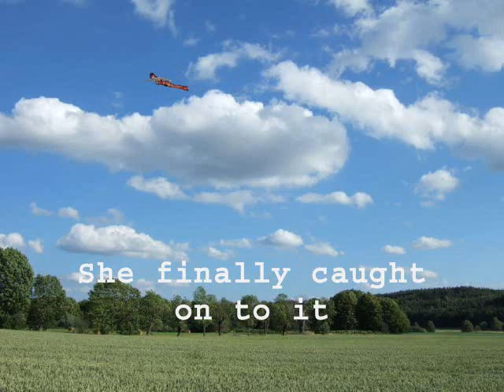The_Thrill_Of_Flight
Lammy practices flying.